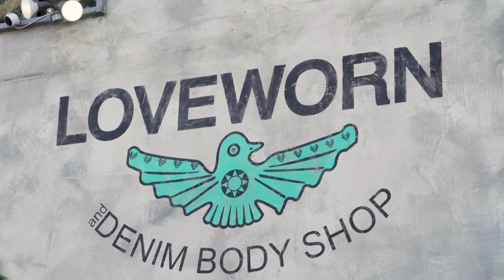LEFAIR - Tanya Mityushina (Behind The Scenes)